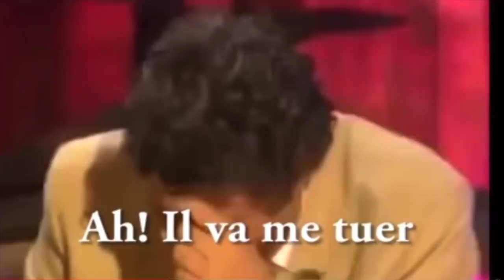Questions réponses-zalle yb VS Gouy Gui et lamine samba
Zalle youtubeur